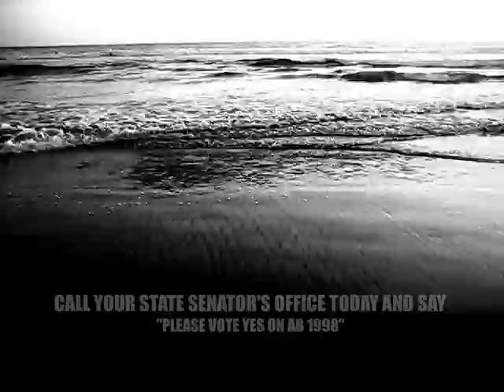Ban The Bag - Surfrider Foundation - The Wiley One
The Wiley One

THE WILEY ONE in support of the BAN THE BAGS campaign with the Surfrider Foundation wants all of you in CA to call your senators!! Tell them to say "YES" on AB 1998 ... start the nationwide trend.

If you live in San Diego here is a list of Senators and their numbers.

San Diego:

Check out more from The Wiley One and their efforts to spread environmental awareness also check out our friends who are making a positive change.